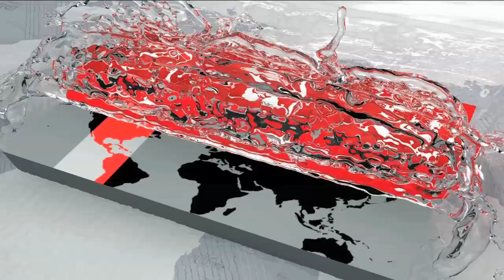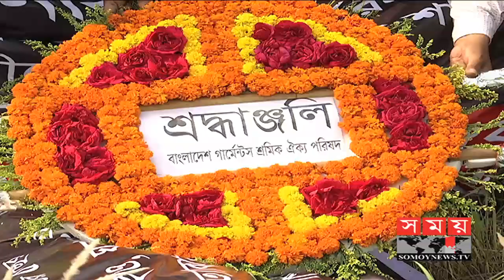৫ বছরেও দুঃসহ স্মৃতি ভুলতে পারেননি স্বজনরা | Rana Plaza | Somoy TV